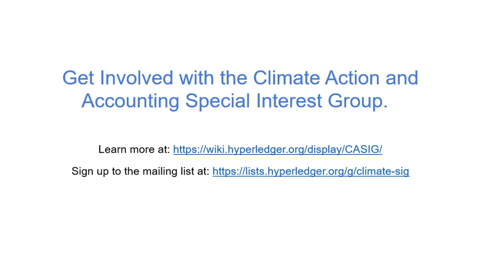Carbon Accounting and Certification Working Group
The mission of the Carbon Accounting and Certification Working Group is to identify how blockchain or distributed ledger technologies (DLT's) could improve corporate or personal carbon accounting; make carbon accounting and certifications more open, transparent, and credible; and build collaboration between consumers, businesses, investors, and offset developers across industries and national boundaries.

People in the group are building a set of open source tools for an “operating system for climate action” in their blockchain-carbon-accounting lab.  The code is being developed as an open source project and you're invited to get involved with what the group is building.  Learn more about how to get involved at:

This Working Group is part of Hyperledger's Climate Action and Accounting Special Interest Group and you can find out more about that at:

And please feel free to join the group's discussion list and introduce yourself: